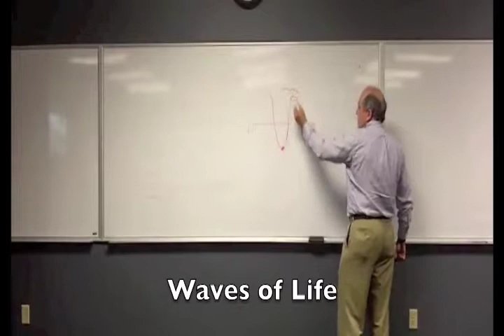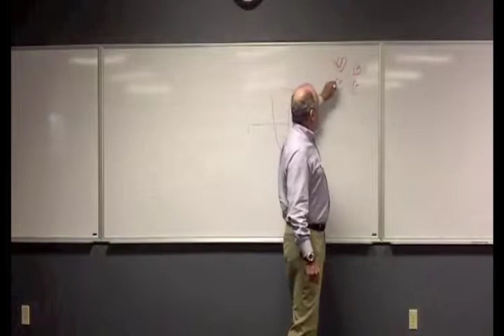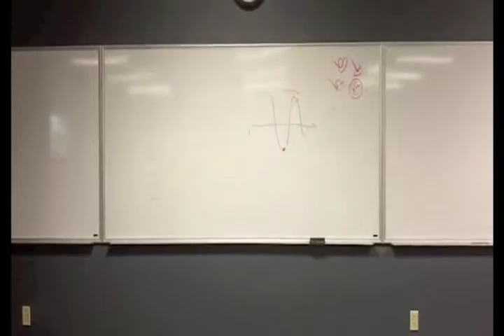My 4 Hearts - Last Day Lecture of the first Capstone course - Dr. Jose G. Lepervanche - May 2010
My 4 Hearts - Last Day Lecture of the first Capstone course - May 2010

Dr. Jose G. Lepervanche - Last lecture for the very first Capstone course at FSCJ - Kent Campus (Thursday night class), May 6, 2010.